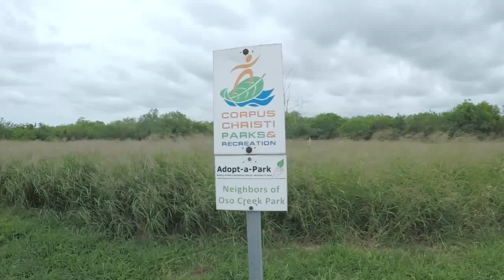Oso Hike and Bike Trails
Tortoise Trail starting at the end of Salsa